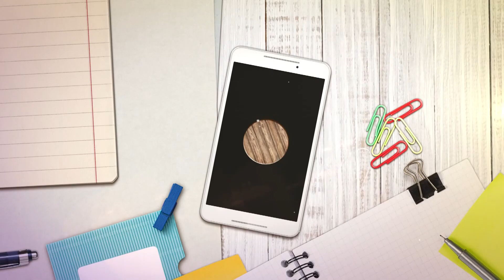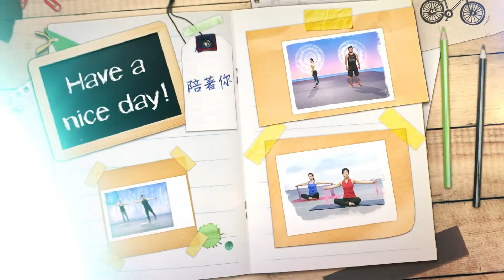2018《福氣來了 食在有福氣》EP55：小農的家 私房料理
世界上最美味的料理，不是米其林指南，也不是知名飯店或美食品牌，最美味的料理就在我們身邊，大家知道是什麼？
其實就是充滿媽媽的味道，美味的家常菜，這可是獨一無二難以取代的好味道，令人念念不忘的家常料理。
本集節目就是為了許多家鄉遊子，填補心中的想念，來品嚐最想念的家常菜。